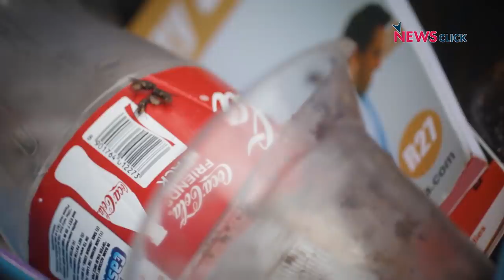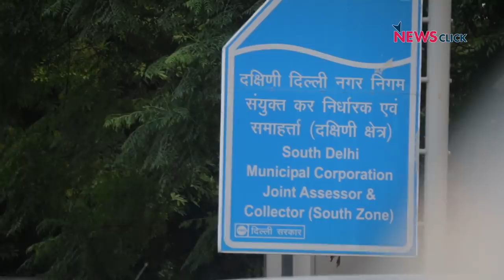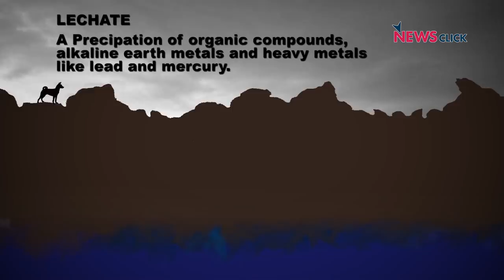Can Biomining Save Delhi from a Garbage Crisis?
Five years after the grand launch of the Swacch Bharat Abhiyan, Delhi is still reeling under a garbage crisis. The 3 landfills of Delhi - Ghazipur, Okhla and Bhalswa - have grown into garbage hills. Despite these landfills having exceeded their capacity, the unsegregated waste continues to be dumped there.

The NGT has directed civic bodies to work towards ridding the city of these garbage hills. One of the proposed solutions is bio-mining, a technique that proved successful in Indore. But can a model which has worked in a smaller town with a fraction of the waste and population work in a mega city like Delhi. Is Bio-mining really the only solution to solve Delhi's garbage problem?